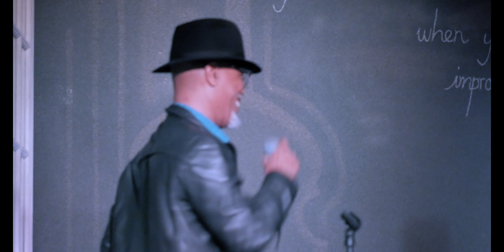Bob Baldwin Live "Mellow Yellow Submarine"